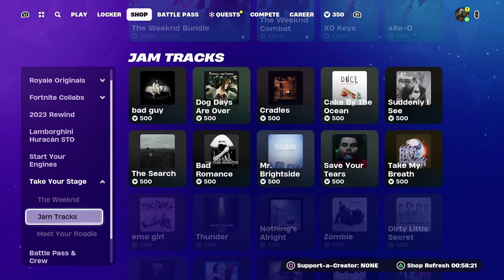Mr. J Plays Social Studies Incas Pt. 1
Playing Fortnite and talking about the Inca Civilization